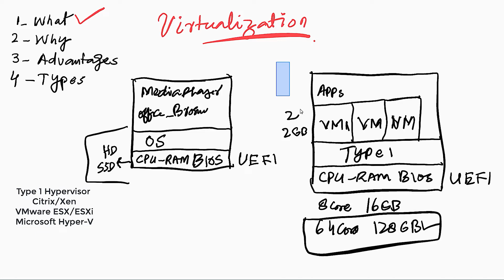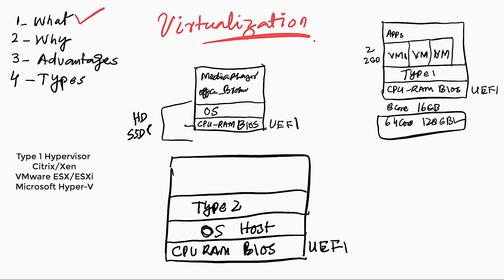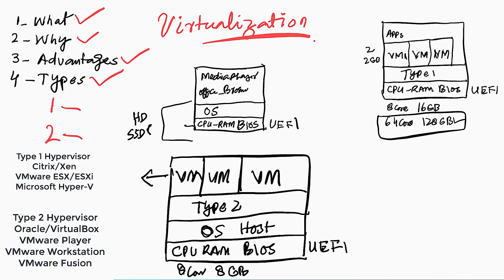01 - Virtualization | Athar Munir | Hypervisor | Type1 | Type2 | Bare metal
Virtualization is critical part of cloud computing. In this video I tried to give an overview how virtualization works. How to implement virtualization, how to take advantage of virtualization and terms associated with virtualization e.g. hypervisor, type1, type2, bare metal, hosted hypervisor.

This is very basic concept of virtualization and in my upcoming videos I will use these virtualization techniques to demonstrated various everyday use cases of virtualization.